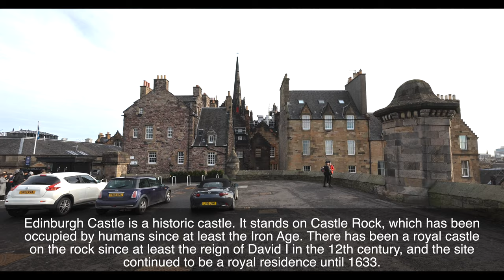Edinburgh, Scotland's charming capital walking tour in 4k 60p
Edinburgh, Scotland's charming capital, is one of the most beautiful places in Europe. It is rich in history and culture, and if you are brave enough, try an authentic haggis with a sheep's guts. Walk with me in this ancient capital.

0:00 intro
0:44 Dean Village
8:13 Ross Fountain
5:28 Fonte dos Leões
8:10 Clérigos Church
10:16 St Cuthbert's Kirkyard
12:57 The Vennel Viewpoint Edinburgh Castle
14:50 The Royal Mile
16:00 Edinburgh Castle
21:48 Victoria Street
25:49 St. Giles’ Cathedral
29:08 Cockburn Street
32:29 Dugald Stewart Monument
33:42 National Monument of Scotland
34:32 Nelson Monument
38:45 Princes Street
40:17 Scott Monument
42:37 The Writers’ Museum
50:16 Greyfriars Kirkyard

📹Camera: Canon R3
🎬Gimbal: DJI RS3
🎤 Microphone: DJI wireless mic
🎧 Sennheiser MOMENTUM 3
🖥️ iMac 24 M1